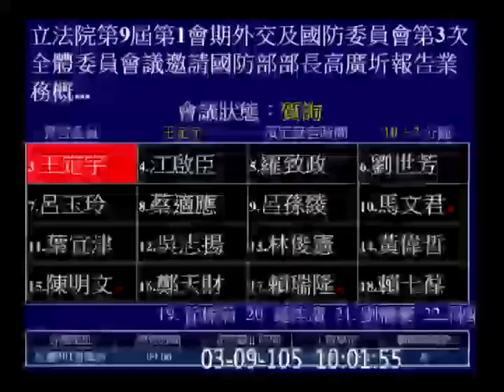20160309 王定宇 ( 時間序釐清 "同一份文件可以被帶走好幾次" 政治作戰局 保防安全處 處長 趙代川 ) 質詢 國防部長 憲兵搜索民宅案 【立法院演哪齣？】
成語 :  「爾俸爾祿，民膏民脂。 下民易虐，上天難欺。」宋太宗《戒石銘》